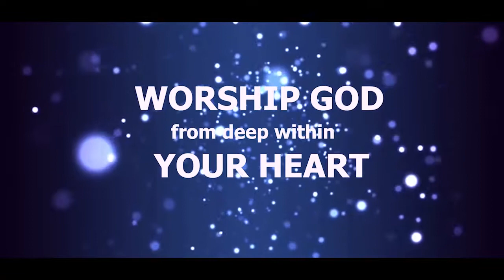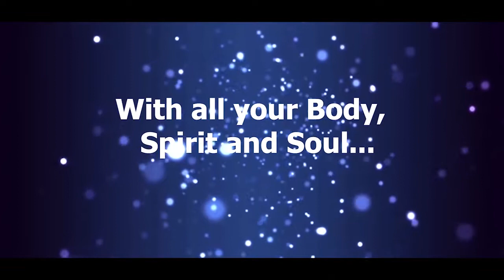DWTK OFFICIAL TEASER